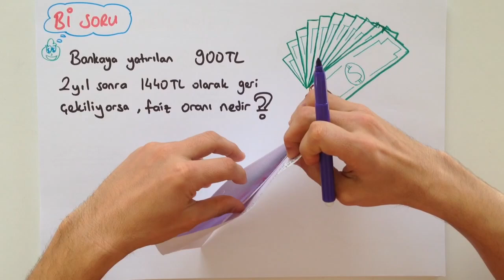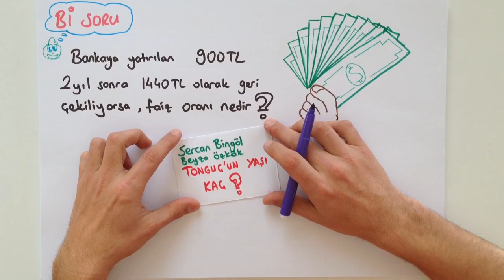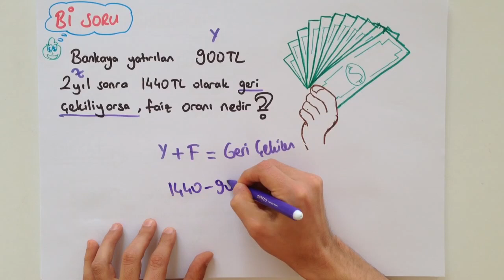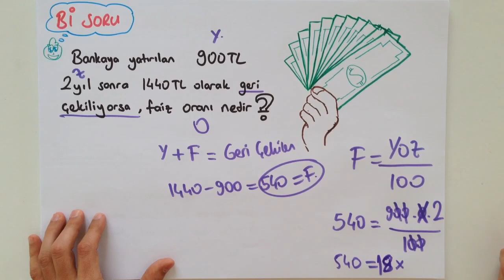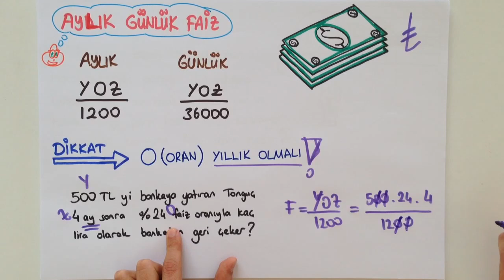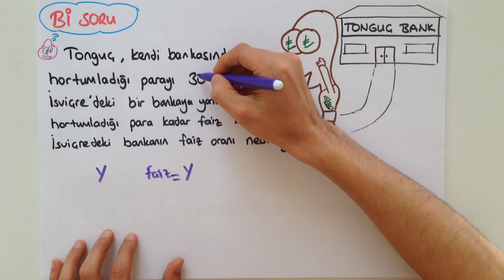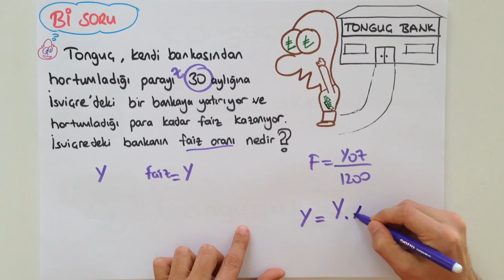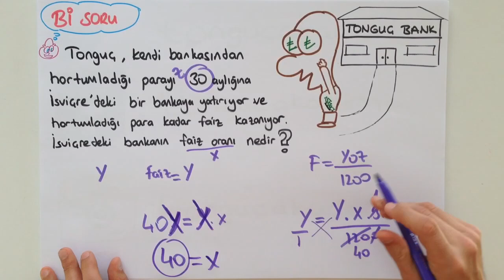FAİZ PROBLEMLERİ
Justin Bieber bile bu konuyu yüz kere tekrar etti ama yapamadı! Bir de Tonguçlayarak "Faiz Problemleri" konusunu dinle!

KPSS, LYS, YGS, TEOG'da muhakkak en az 1 soruyla karşına çıkan bu konuyu boş bırakmak ya da yanlış yapmak istemiyorsan hemen izle!

Çünkü Tonguç'layarak öğrenmek artık daha güzel!